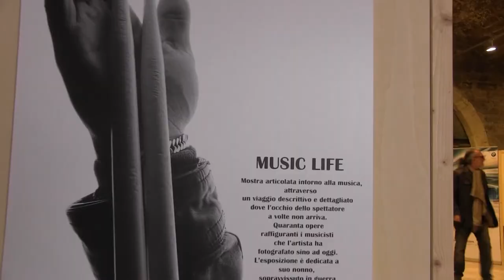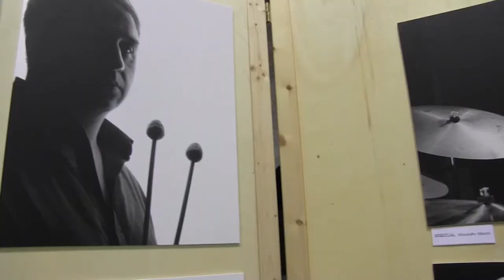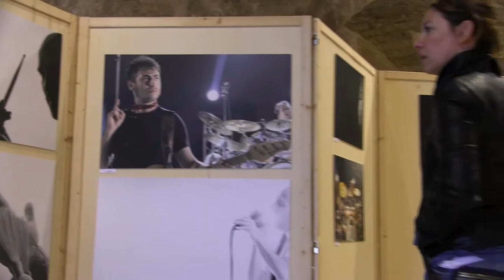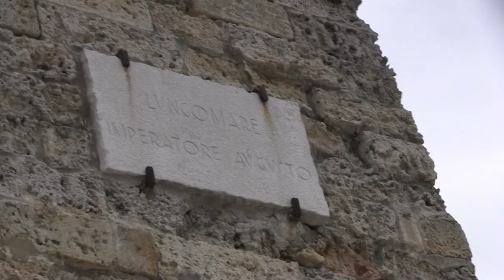Workshop fotografico del Maestro Simone Cecchetti a cura di Antonella Aresta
Workshop fotografico con il Maestro Simone Cecchetti a cura della fotografa e batterista bitontina Antonella Aresta.